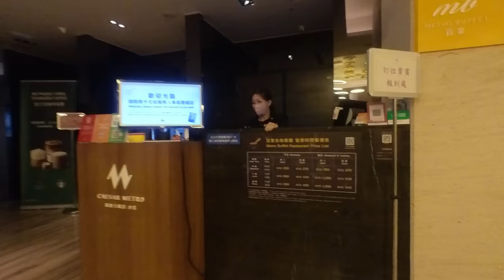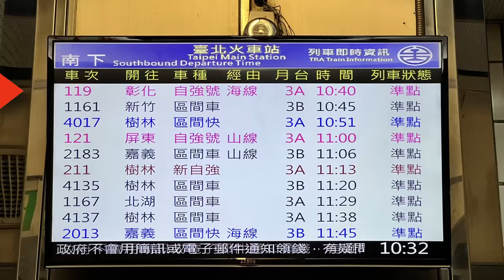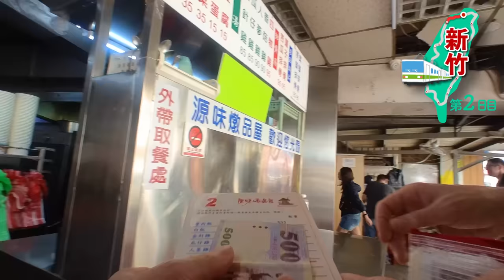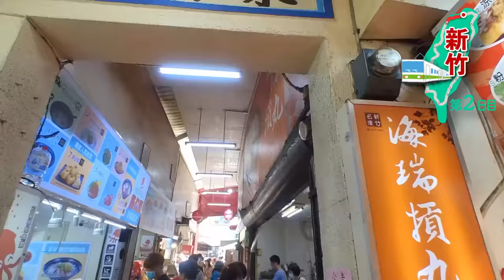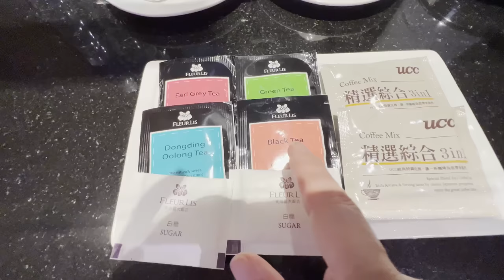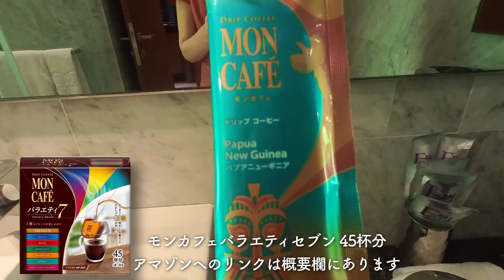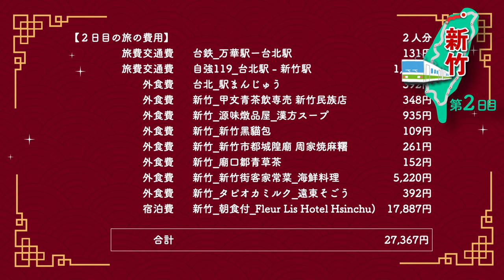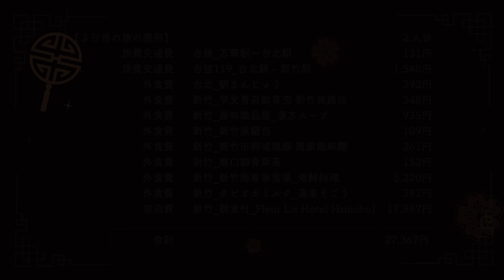🇹🇼台湾旅行！鉄道周遊14日間 50歳からの体にいい薬膳料理 新竹 【第2日目】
台湾一周鉄道の旅のルートや費用を公開
2日目
【移動区間】  台北⇒新竹
【2日目の旅の費用】
旅費交通費 台鉄_万華駅ー台北駅 131円
旅費交通費 自強119_台北駅 - 新竹駅 1,540円
外食費 台北_駅まんじゅう 392円
外食費 新竹_甲文青茶飲専売 新竹民族店 348円
外食費 新竹_源味燉品屋_漢方スープ 935円
外食費 新竹_新竹黑貓包 109円
外食費 新竹_新竹市都城隍廟 周家焼麻糬 261円
外食費 新竹_廟口鄒青草茶 152円
外食費 新竹_新竹街客家常菜_海鮮料理 5,220円
外食費 新竹_タピオカミルク_遠東そごう 392円
宿泊費 新竹_朝食付_Fleur Lis Hotel Hsinchu) 17,887円
  27,367円

私達の台湾一周のルール：
その１：在来線のみで一周することを優先する。支線や高速鉄道は使わない
その２：1泊ごとに違う街に宿泊する
その３：健康に留意して、屋台料理は少なめにし、レストランを中心に食事する
その４：観光は駅周辺を２つほどにして、鉄道で一周することを優先する

【14泊15日の台湾一周の旅の合計額 / 2人分】
航空券  113,162円
交通費  35,535円
宿泊費  169,249円
通信費  4,441円
外食費  85,083円
雑費  13,950円
合計  421,420円

【通信手段】
台湾大手の中華電信【eSIM】
1日〜30日を選び、QRコードを読み撮るだけで、端末に直接カードをセットアップ
映像データ保存に【Dropbox】を利用しています。ごろごろ旅からの紹介で、今なら500MBがプレゼント。よろしければ下のリンクからどうぞ。

モンカフェ カフェインレス コーヒー 30P

  【参考資料】
台湾の高齢者介護を支えるインドネシア人移住労働者

  0:12 シーザメトロ台北ホテルで朝食
  3:34 いざ出発！台北駅
  6-40 新竹に到着！
  9:13 ランチは漢方スープ　「霊廟屋台」で食べ歩きも
13:24 「竹塹城門」は街のシンボル
14:08 フリューリスホテル新竹
24:09 昼寝の後はおしゃれスポットやお寺へ
25:53 「客家料理」で夕食
39:39  ホテルに戻ってくつろぎます
40:33 「2日目」の旅の費用　合計2万7367円

【使わせていただいた音楽・画像】
Sound by Audiostock /
No.807886夏、旅に出たくなる爽やか生ギターBGM domino / Audiostock
No.970695中国をイメージした二胡ジングル 鈴木裕子 / Audiostock
No.132367ウクレレと口笛のコミカルで楽しいＢＧＭ takao suenobu / Audiostock
No.1042732爽やかな夏 パイナップル 台湾 fm23 / Audiostock
No.1114938泣きたくなるほど優しい＿アジア癒し・自然 寧 / Audiostock
No.76794蒸気機関車の汽笛2 Killy / Audiostock
No.855673田舎・列車・旅・センチメンタル・アコギ きっずさうんど / Audiostock
No.1106097精霊の森＿アジアの大自然・スピリチュアル 寧 / Audiostock
 No.1049469中国を連想させる綺麗なBGM fuga miyashita / Audiostock

【撮影機材】
iPhone 13 Pro Max